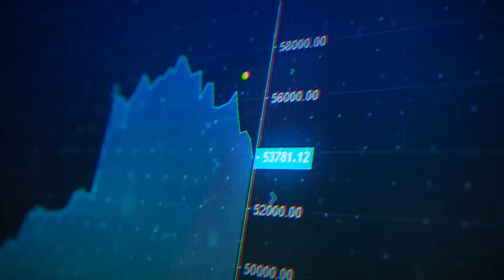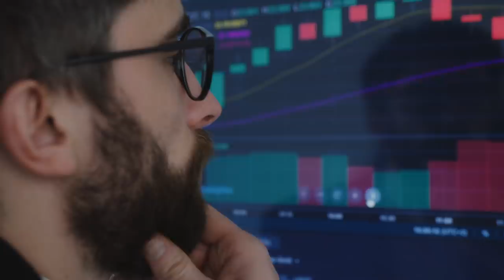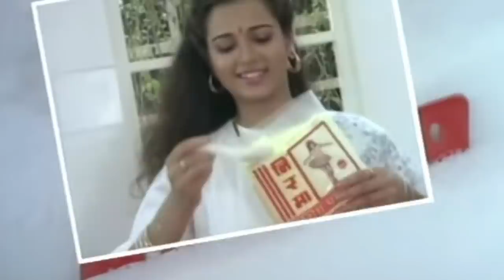Why Nirma Failed ? | The Rise & Fall of Nirma | Business Case Study | Aditya Saini | Hindi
Why Nirma Failed ? | The Rise & Fall of Nirma | Business Case Study |

Video Introduction:
Nirma is one of the most famous washing powder brands in India. Nirma was started by Karsan Bhai Patel in 1969 and by 1988 Nirma was leading the washing powder market in India defeating big competitors like Hindustan Uniliver. Karsan Bhai Patel used to experiment with chemicals in his backyard and this is when he discovered a formula to create
washing powder at a very cheap rate. In 1969 India was under a financial crisis and every Indian was struggling to earn their bread butter. Washing powder was a luxury back then, most people could not
afford a washing powder back then and this is where Nirma comes into play. Nirma was priced so low that people bought Nirma instead of Surf Excel, but then suddenly a lot of problems occurred and Nirma was facing tough times. Nirma was also near bankruptcy when Karsan Bhai Patel adopted a few business strategies that revived the organization and turned it into a Multi-Billion Dollar company. This video is a complete business case study on Nirma and discusses a lot of business
strategies used by Nirma which helped it to become a Billion dollar company without venture capitalists. The video also covers various reasons why Nirma failed to keep its dominant position in the market as of now. This video covers how Nirma became one of the most successful brands through its marketing strategies and also highlights various reasons which lead to Nirma's downfall. There are also a few important business lessons in this case study that we can learn from Nirma's Success and Nirma's Failure story in the business world.

Title Contents:
00:00 - Introduction To Nirma Business Case Study
00:30 - How Nirma was Started?
01:16 - Initial Journey of Nirma's Business
02:20 - The Power of Stock Market & Investing
03:30 - Nirma's Business Strategy
04:15 - Nirma's Grand Business Success
04:45 - Business Problems faced by Nirma
05:00 - Nirma's Second Business Strategy
05:45 - Nirma's Marketing Campaign
06:15 - Nirma's Third Business Strategy
06:30 - Why Nirma Failed?
06:45 - Nirma's Failure Story
07:40 - Business Lessons From Nirma Business Case Study